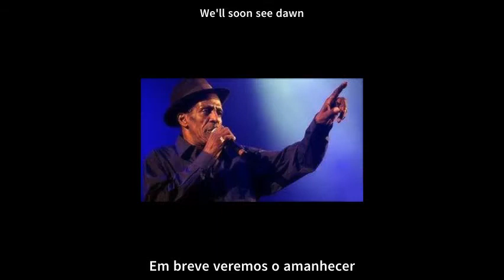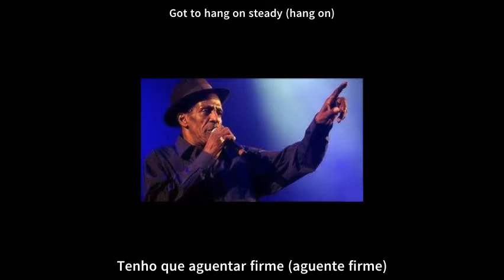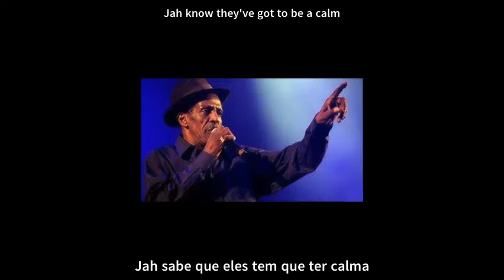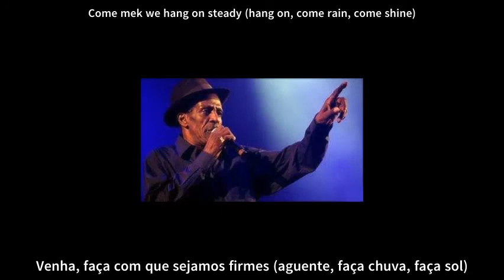Gregory Isaacs - Storm - Legendado